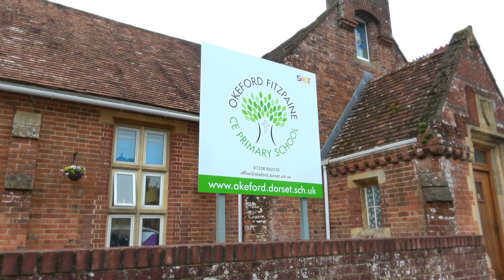Welcome to Okeford Fitzpaine CE Primary School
A chance to take a look around our lovely primary school in the heart of the Dorset Countryside.